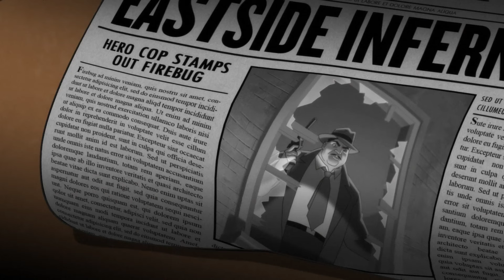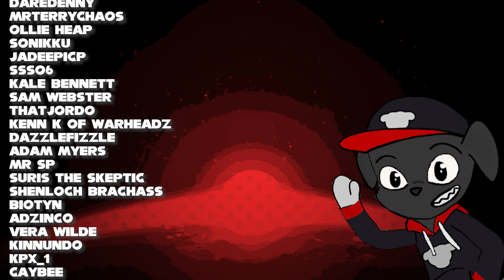The Remixed Nostalgia of 'Batman: Caped Crusader' - REVIEW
It's hard to recapture the feeling of watching one of your favourite shows for the very first time, but Batman: Caped Crusader's unique remix of Gotham City evokes vibes of the 90s animated series. Here's how!

Wikipedia:
Batman: Caped Crusader is an American animated television series based on the DC Comics character Batman. The series is developed by Bruce Timm, and produced by Bad Robot Productions, 6th & Idaho Motion Picture Company, Warner Bros. Animation, and DC Studios. Premiered on August 1, 2024, on Amazon Prime Video, the show offers a noir-inspired reimagining of the Batman mythos, focusing on a young Bruce Wayne during the early stages of his crime-fighting career in Gotham City, drawing inspiration from Batman stories of the 1940s and 1960s.

Starring Hamish Linklater as the voice of the titular character, the series explores themes of corruption and crime in a stylized, period setting. The project was first announced in May 2021 and has been noted for its serialized storytelling and deep psychological exploration of its characters. Critics have praised its mature tone and complex portrayal of the superhero, setting it apart from previous adaptations.

Batman[a] is a superhero who appears in American comic books published by DC Comics. Batman was created by artist Bob Kane and writer Bill Finger, and debuted in the 27th issue of the comic book Detective Comics on March 30, 1939. In the DC Universe continuity, Batman is the alias of Bruce Wayne, a wealthy American playboy, philanthropist, and industrialist who resides in Gotham City. His origin story features him swearing vengeance against criminals after witnessing the murder of his parents, Thomas and Martha, as a child, a vendetta tempered with the ideal of justice. He trains himself physically and intellectually, crafts a bat-inspired persona, and monitors the Gotham streets at night. Kane, Finger, and other creators accompanied Batman with supporting characters, including his sidekicks Robin and Batgirl; allies Alfred Pennyworth and James Gordon; love interest Catwoman; and foes such as the Penguin, the Riddler, Two-Face, and his archenemy, the Joker.